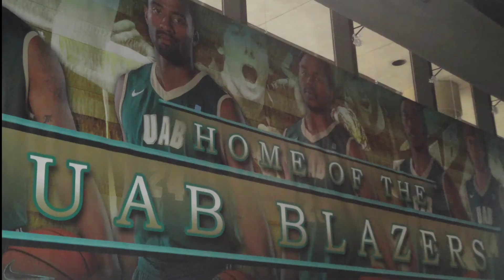2012-13 UAB Men's Basketball Intro Video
This is the video played just before the team introductions as the 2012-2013 UAB Men's Basketball team takes the court at Bartow Arena.